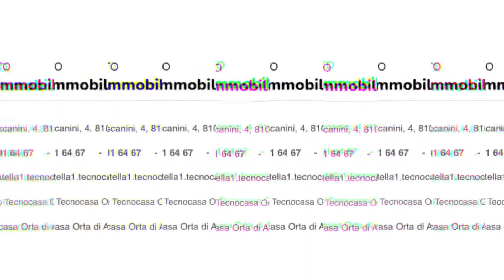Piccolo condominio con doppio box auto